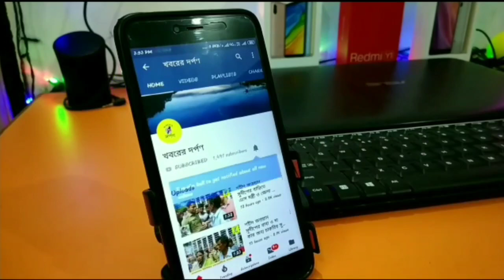নদীয়ার পলাশীপাড়ায় কবিতা সংগীত নিকেতনের উদ্যোগে বর্ণাঢ্য শোভাযাত্রার মাধ্যমে বসন্ত উৎসব উদযাপিত হল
পর্ব -2,নদীয়ার পলাশীপাড়ায় কবিতা সংগীত নিকেতনের উদ্যোগে বর্ণাঢ্য শোভাযাত্রার মাধ্যমে বসন্ত উৎসব উদযাপিত হল